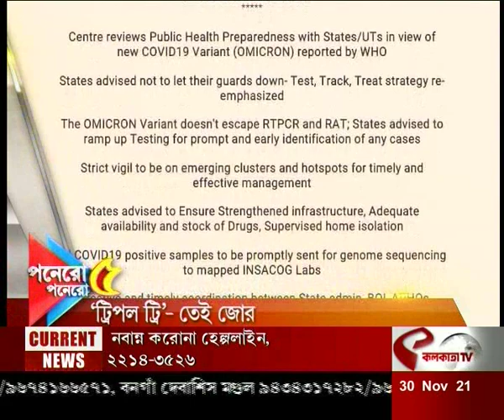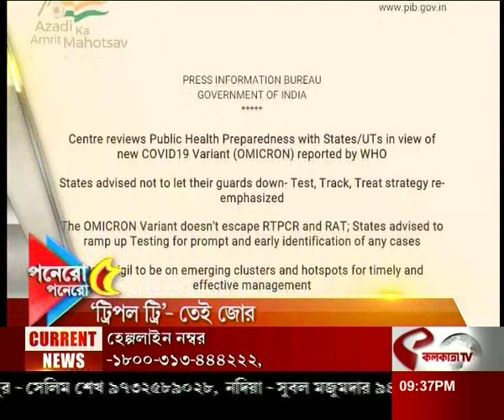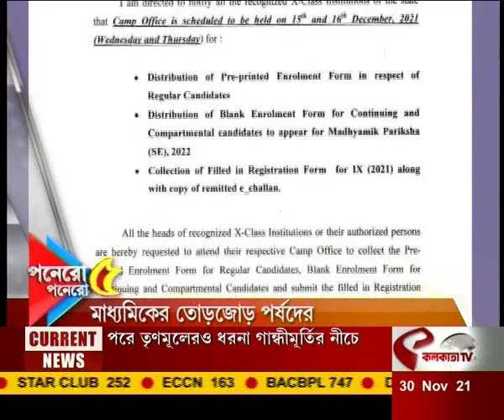আজকের সেরা পনেরোটি খবর একসাথে